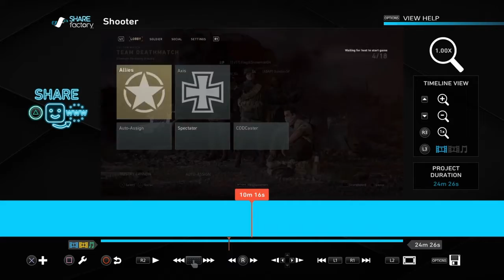2 Salter Kids in WWII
1 raged quit.